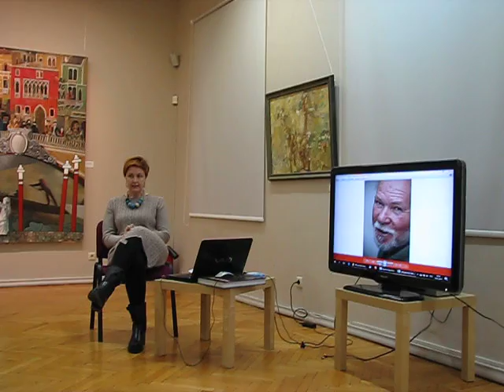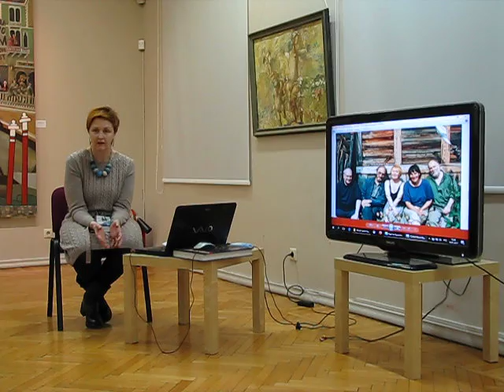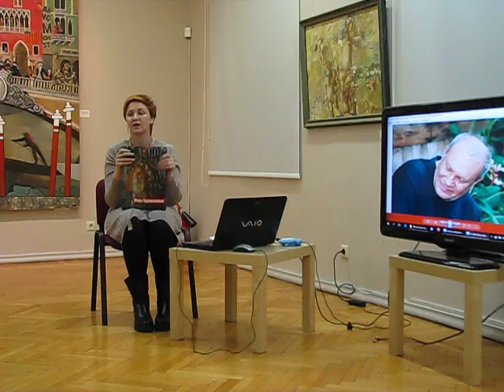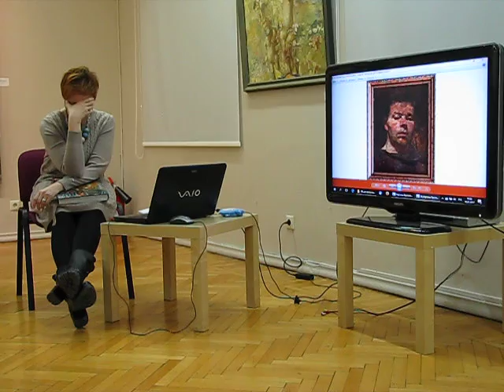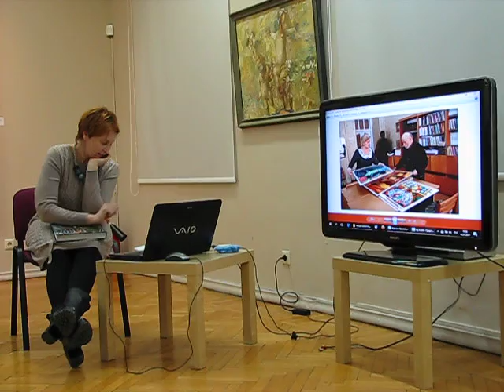19.1.17 Юлия Крутеева о Мише Брусиловском в ЕМИИ - 1